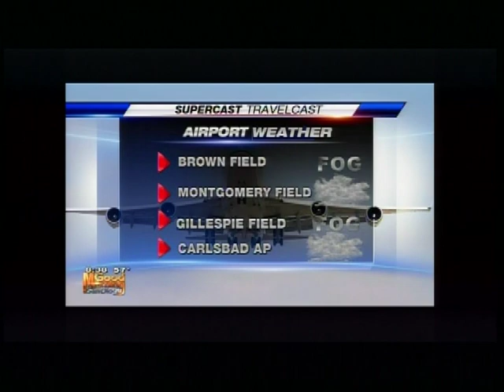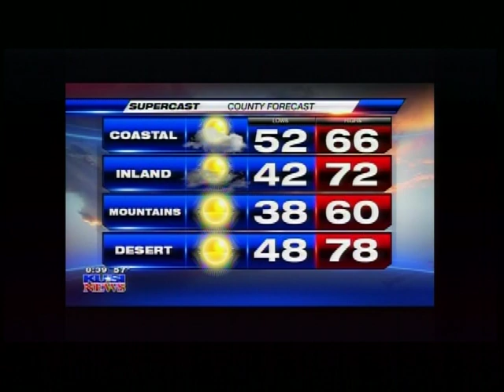Rock Church - KUSI live w/ Porter Elementary principal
Rock Kids Ministry sings for the cameras at Toys for Joy! ---

8AM * 10 AM * 12 PM * 6 PM